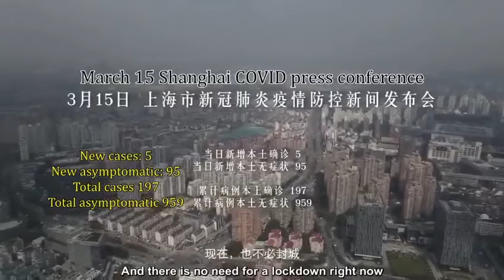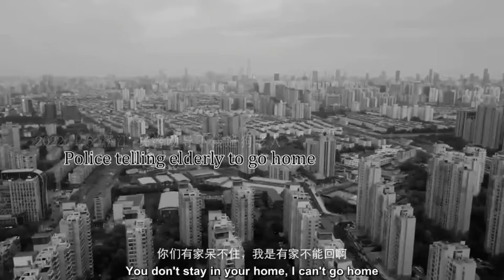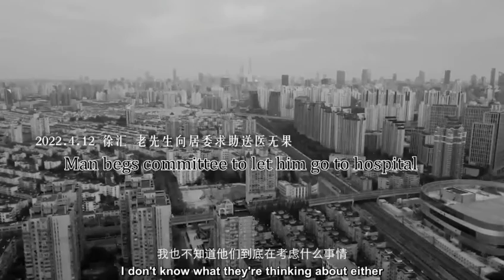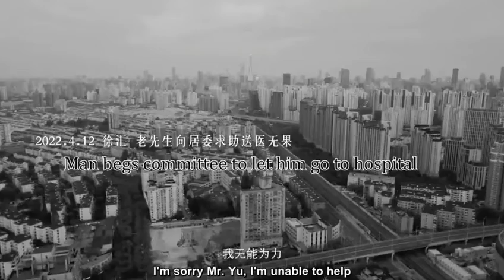The truth of Shanghai’s lockdown